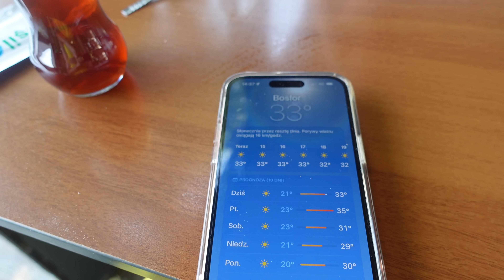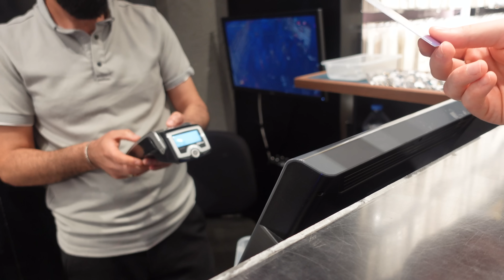ZWIEDZAMY STAMBUŁ | TURYSTYCZNY DZIEŃ W NAJPIĘKNIEJSZYM MIEŚCIE TURCJI | TURCJA VLOG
Stambuł to zdecydowanie moje ulubione miasto! Pomimo tego, że byłam w nim wiele razy, co wizytę odkrywam coś nowego :)

Dzisiaj zwiedzimy piękny Beylerbeyi Pałac oraz pokażę wam troszkę z mojej ulubionej dzielnicy - Kadikoy